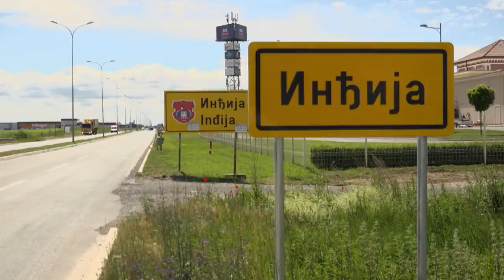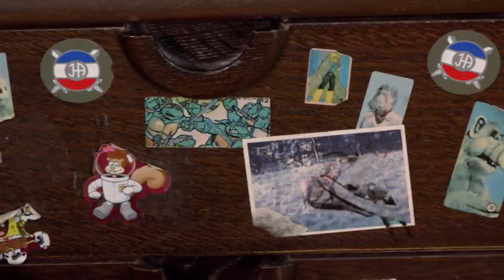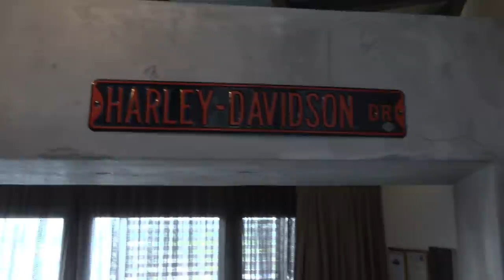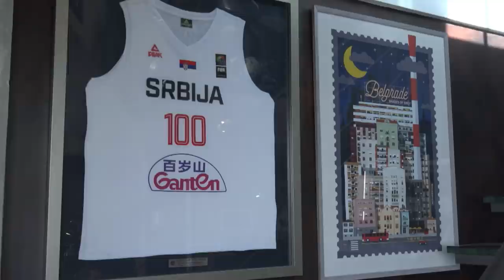TV lica: Gost Miroslav Raduljica